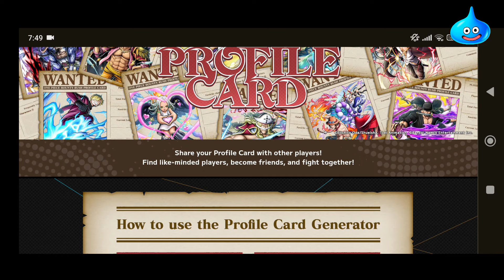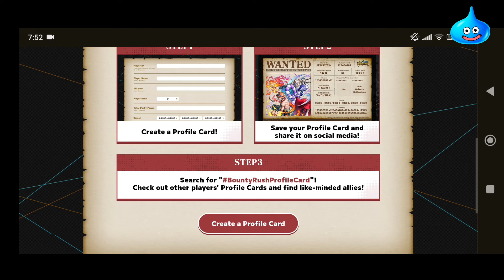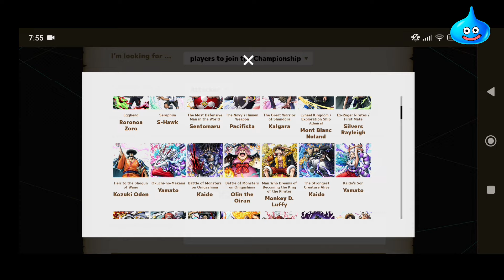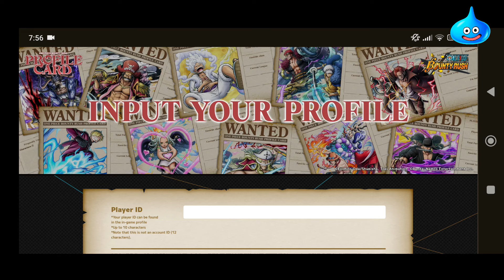Obtener GEMAS creando tu PERFIL PIRATA!! | One Piece Bounty Rush(OPBR)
Hola a todos mis jóvenes caballeros y Valkirias!

El día de hoy les traigo un nuevo video en el cual les voy a comentar sobre la creación de tu propio perfil pirata para poder obtener gemas!!